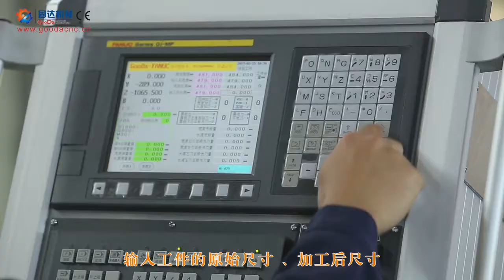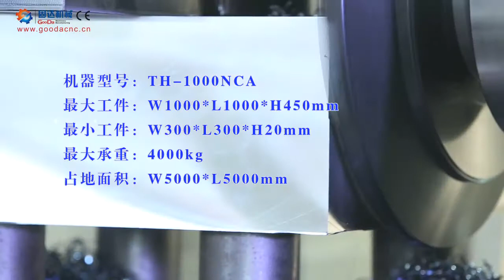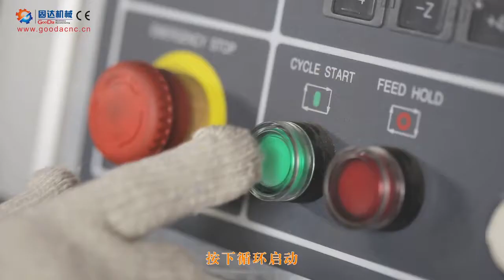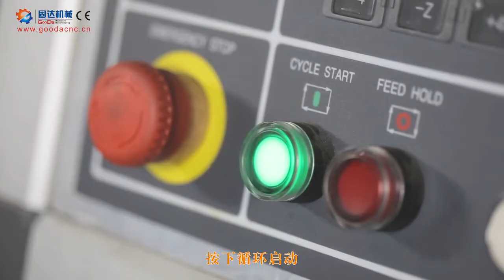Heavy duty cutting TH-1000NCA Duplex Milling Machine operation,choose GooDa.Steel Plate Machine tool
Duplex cnc milling machine ,made in china,gained 38 patent certifications
12 years experience, 3years guarantee.
high efficiency, high accuracy , high quality.
GooDa CNC series milling machine are your best choice!
International technician,sales& Service:
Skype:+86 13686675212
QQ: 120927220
Dongguan GooDa Machinery Manufacturing Co.,Ltd
Address: No.137, F building Kairuifeng Industial park, Changdong RoaD,Banshi village,Changping
                Town, Dongguang city, GD, China

GooDa CNC milling machine:
* Meticulous assembly practices
* High speed and efficiency
* Integrated automation
* Maximum accuracy

Product name:Twin-head CNC milling machine
Model No.: TH-1000NCA

Machine Specifications:
CUTTING CAPACITY  (W X L X H)
Max. : 1000 x 1000 x 430 mm
Min. : 300 x300 x 20 mm
WORK LOAD CAPACITY:2500 kg
DIMENSIONS (W X L X H) : 4200 x 4200 x 2200 mm

Machine superiorities:
* Shorter handling times
* Lower error rates with automatic material width calibration
* Automatic indexing of the workpiece
* User-friendly operation

According to following standards:
*    ISO 179/180
*    ISO 527
*    ISO 6259
*    ISO 16770
*    ASTM D 638
*    ASTM D 1822

Milling all four sides of a plate is a simple process:
1. The workpiece is clamped by the Hydraulic Clamper System.
2. Two surfaces are milled with two cutters at one time automatically.
3. After milling two surfaces, the index table is automatically rotated 90 degrees.
4. The two remaining surfaces are milled Automatically

We are the first manufacturer to produce the high-end CNC machine in China, who focusing on developing and supplying the high efficiency, high accuracy, and high quality of CNC duplex milling machines and exchange-pallet vertical CNC milling machine.
Our aspiration is to be flexible in implementing customer requirements, guarantee the high reliability of the milling machine, ensure that spare parts are available at short notice and facilitate the prompt availability of service engineers.
Speed up your production and Achieve high quality with GooDa's CNC twin head milling machine.
Revolutionizes your factory with GOODA CNC machine.

Whether you are performing standard plate milling or need special milling head technology,
the advantages offered by the GooDa TH and VM Series of milling machines deliver the
high angular accuracy, parallelism, and productivity you need to stay ahead in a rapidly
changing industry.